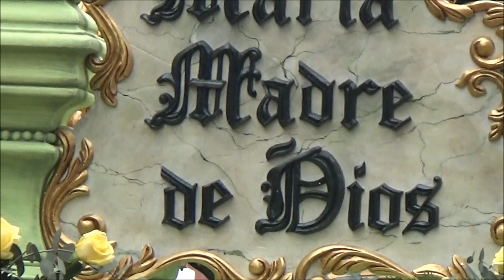Procesión Virgen de Dolores la Recoleccion San Sebastian Velacion 2018 Tomas de Grúa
Procesión de Velacion Virgen de Dolores Templo la Recoleccion paso Templo San Sebastian Velacion 2018 y paso Primera Avenida de Noche Tomás de Grúa.